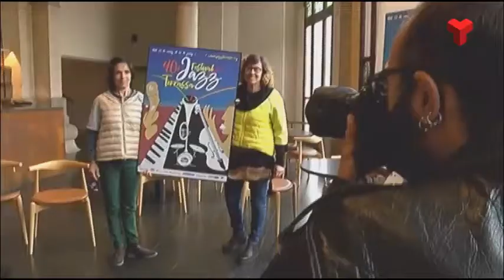El 40è Festival de Jazz de Terrassa ja té cartell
El 40è Festival de Jazz de Terrassa ja té imatge: és el cartell que ha realitzat l’artista Sílvia Segura, i que s’ha presentat al Teatre Principal. Més informació a